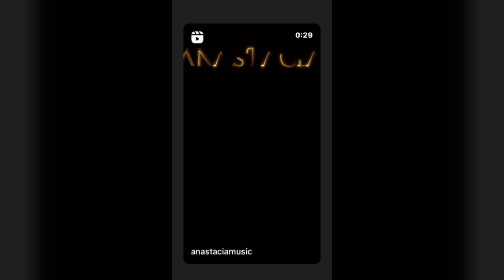on Instagram 16.04.2023